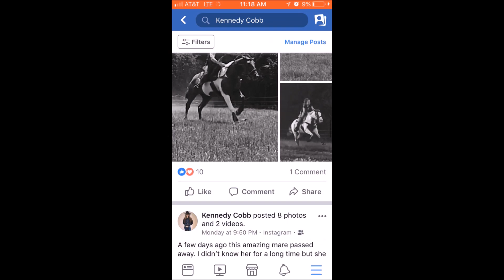Welcome to my Channel[Official Channel Trailer]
Hey loves! I hope you’re having an amazing day! Tell me what videos you want to see! Check out all of my social medias to see what I’m up too! I’m always up to chat and love hearing about your lives and answering all of your questions! Don’t be shy just shoot me a message on any social media! I love you guys! Remember to Stay Tough My Friends.
 ~Kennedy Reams~